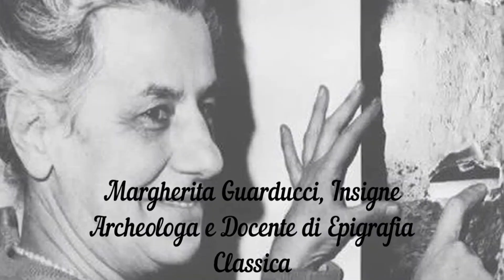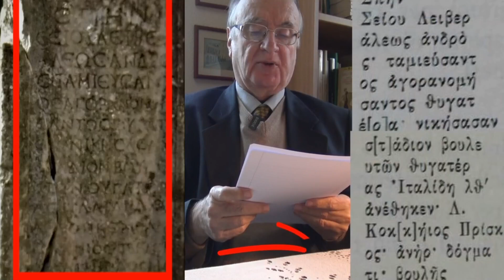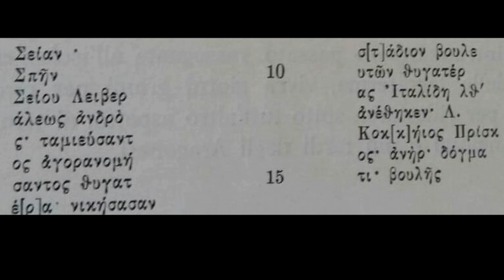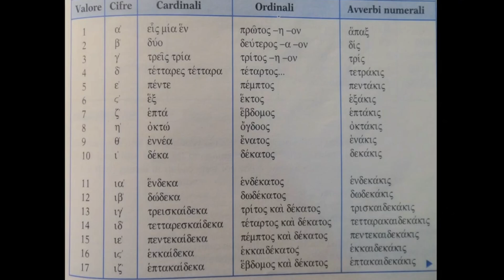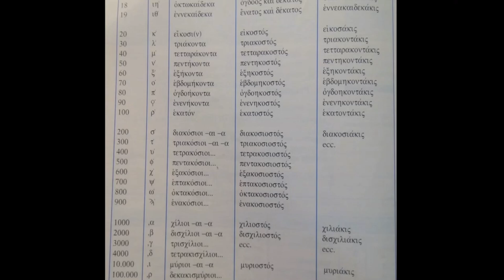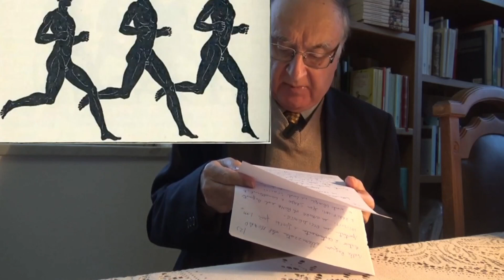Conference Women and Sport in Europe - Prof. Vincenzo Di Meglio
Di Meglio Vincenzo, laureato con Lode in Lettere Classiche all'Universita Federico II Di Napoli, ha insegnato materie letterarie, lingua e cultura latina e greca al Liceo Classico Giorgio Buchner di Ischia. Ha collaborato alla rivista "Il Settimanale di Ischia" e poi a "Il Golfo", quotidiano isolano. È autore di una serie di ricerche audiovisive sul patrimonio storico, archeologico e culturale dell'isola di Ischia, consultabile sul sito web ISCHIAREPORTER, presente sulle piattaforme social: Facebook, YouTube e Google
Vincenzo Di Meglio, who graduated with honours in Classical Literature from the University Federico II of Naples, taught Literature, Latin and Greek Language and Literature at the Liceo Classico of Ischia. He is the author of a series of audiovisual studies on the historical, archaeological and cultural heritage of the island of Ischia, which can be accessed on the Ischiareporter website and on Facebook, YouTube and Google.